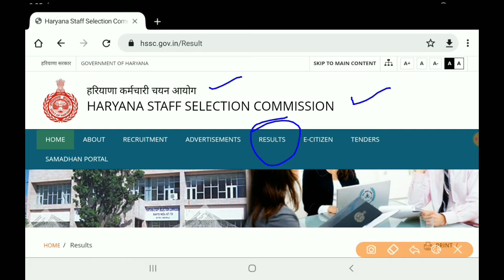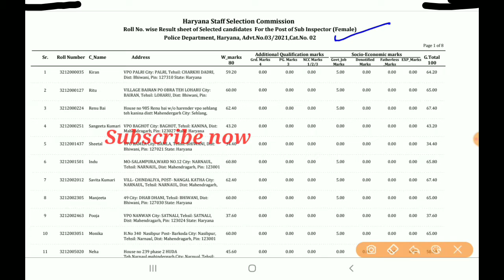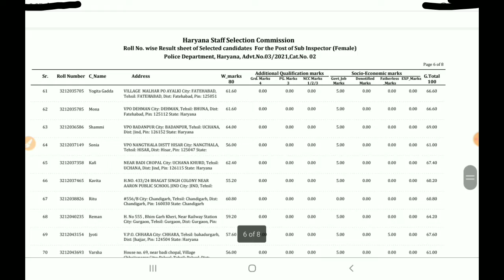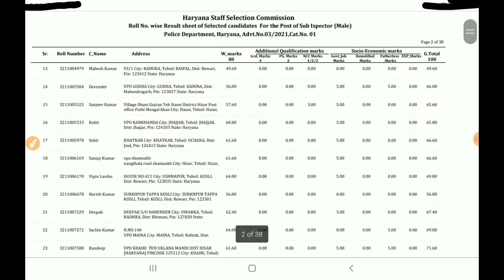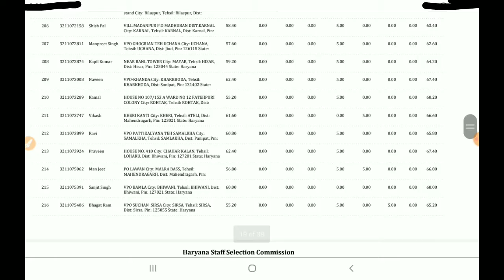Hssc latest news today. hssc Marks of Selected candidates for the post of Sub Inspector (Male).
In this video, we'll discuss the  Detail Marks of Selected candidates for the post of Sub Inspector (Female) , Cat. No. 02.  It's an amazing opportunity for all Indian candidates to get a government job in haryana.

hssc Detail Marks of Selected candidates for the post of Sub Inspector (Female) , Cat. No. 02 ink...

Detail Marks of Selected candidates for the post of Sub Inspector (Male) , Cat. No. 01 link...

TAGS.